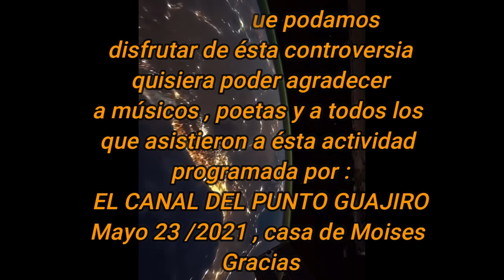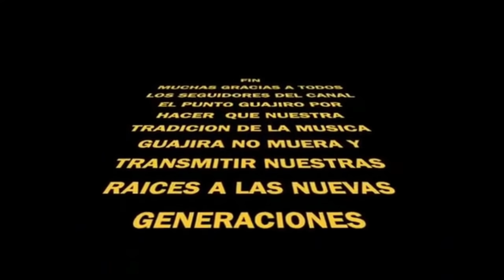Juan A.Díaz y Liliana Rodriguez. Casa de Moises. Mayo 2021.